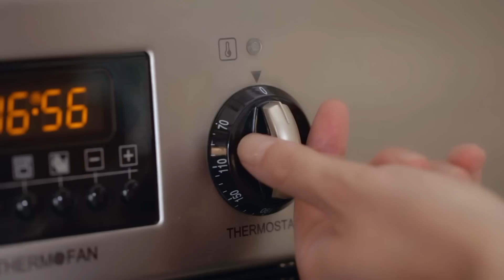Rose Bouquet Cupcakes - Betty Crocker™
This delicious cupcake bouquet of roses will bring a smile to anyone's face!